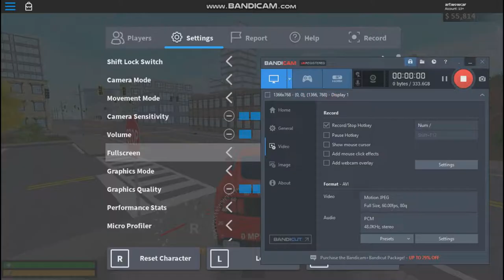UDRP-EP38- Speed is Speed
Welcome back to another video:D